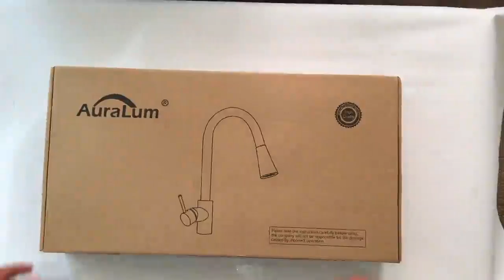Auralum Solid Brass Single Lever Chromed Kitchen Faucet Mixer Tap